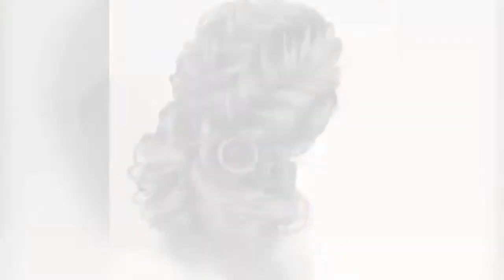طريقة عمل تسريحات شعر جميله و مبتكره